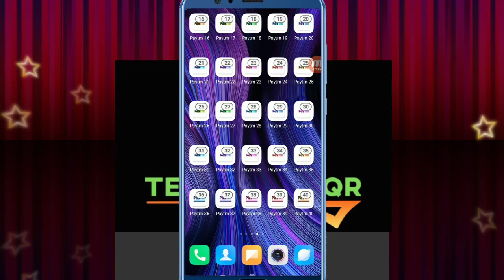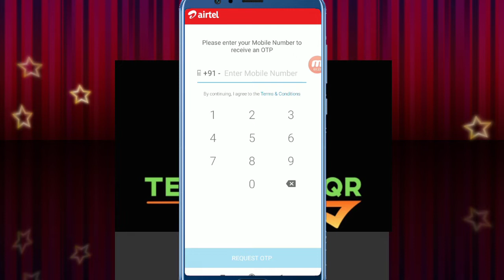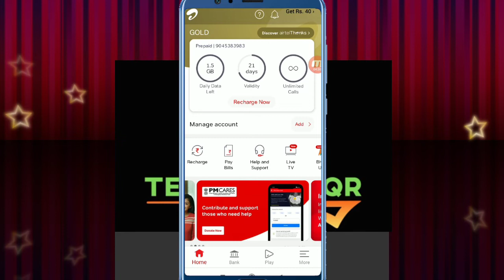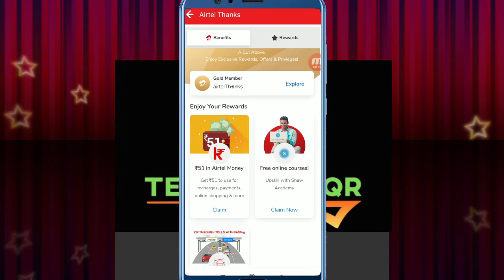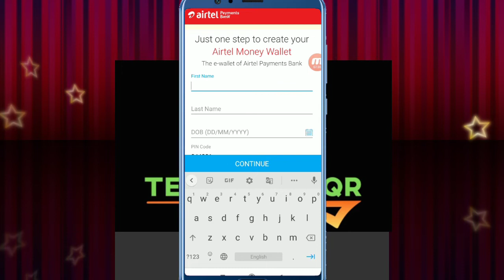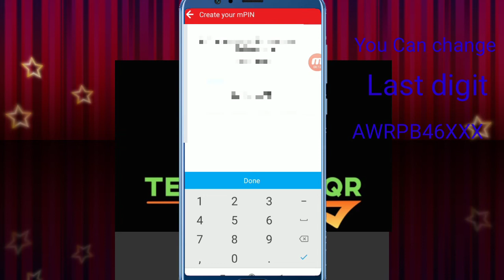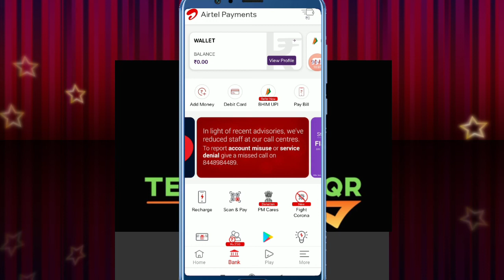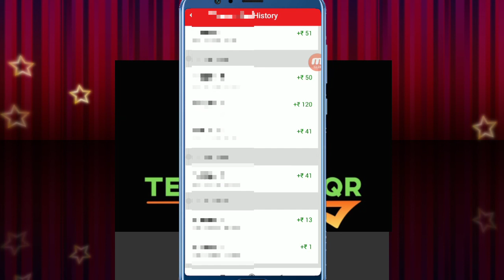Rs 51 Cashback Unlimited Trick | 2019 का धमाकेदार Offer | Without Bank Account link | Rs 51 In Bank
1. 1 New Offer
2. Rs 51 bank Cashback
3. Rs 51 cashback
4. 92 cashback with upi link
5. Dhamakedar offers
6. 51 cashback claim Offer
7. 2019 loot Offer
8. 2019 offer
9. Bigger offer
10. Every new number get 51 cashback